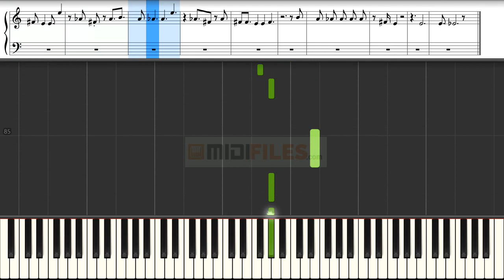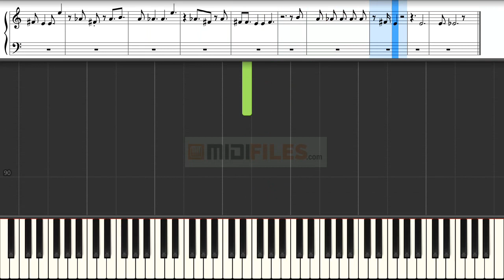🎼 With You - Kaskade ft. Meghan Trainor (INSTRUMENTAL VERSION)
This video is an example of what you can do with our MIDI file. What else ? :

And more ...

🇨🇵- FRANCAIS

🇩🇪 DEUTSCH

🇪🇸 ESPANOL